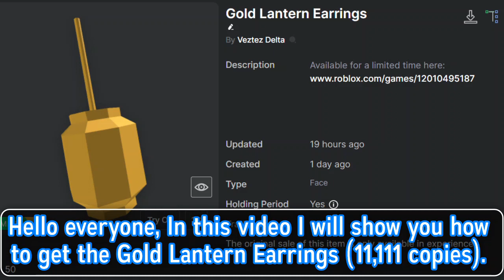(UGC EVENT) HOW TO GET THE GOLD LANTERN EARRINGS [ROBLOX]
* This video shows you how to get the Gold Lantern Earrings. *